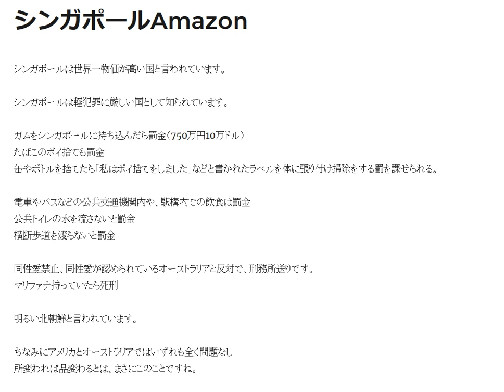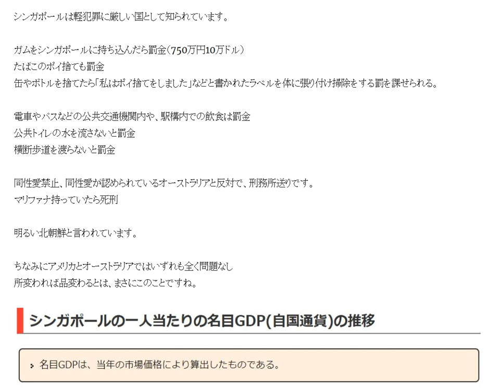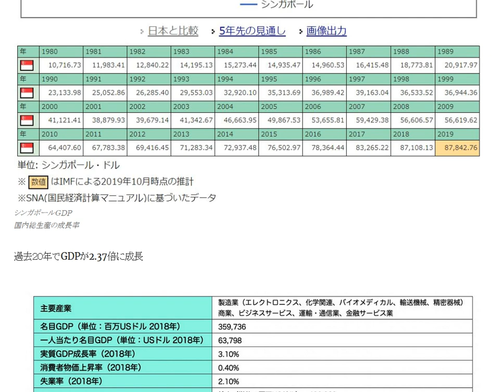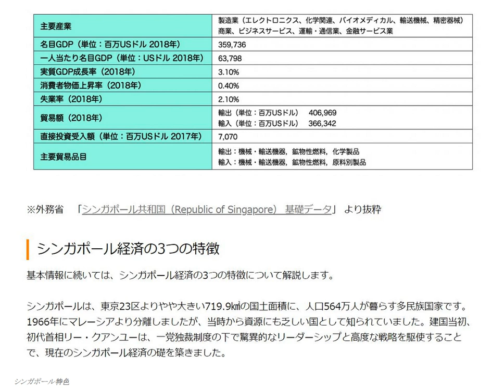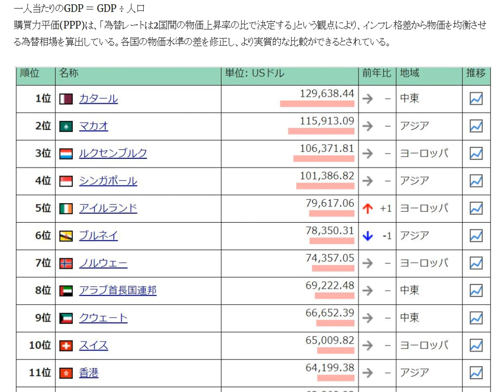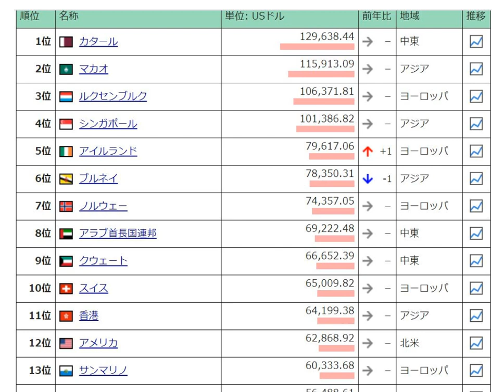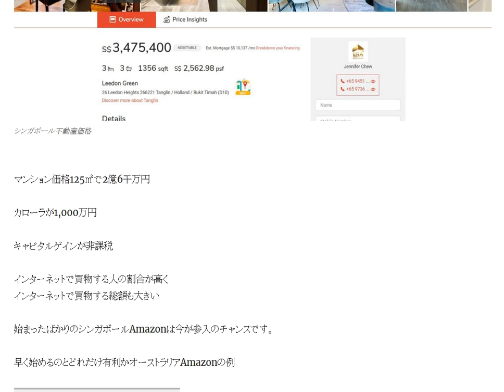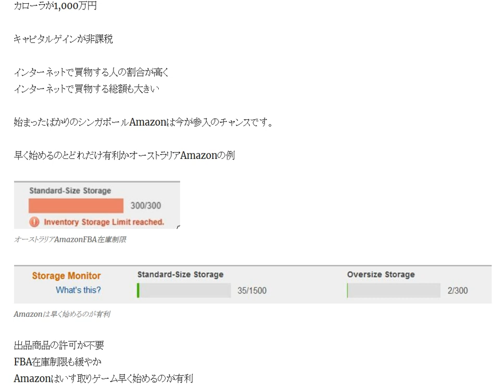始まったばかりのシンガポールAmazonは今が参入のチャンス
シンガポールは世界一物価が高い国と言われています。
シンガポールは軽犯罪に厳しい国として知られています。
マリファナ持っていたら死刑。
明るい北朝鮮と言われています。

1日10分で月10万円を稼ぐ! Amazon輸出ビジネスがわかる本(2013/11/22)